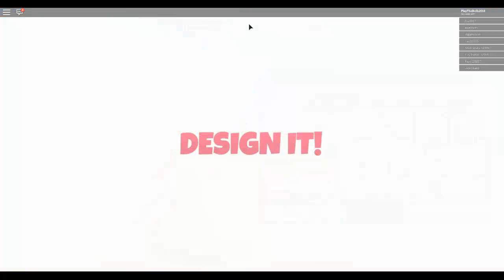Показ мод в роблоксе! Роблокс игры!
Babycasso простые рисунки для детей